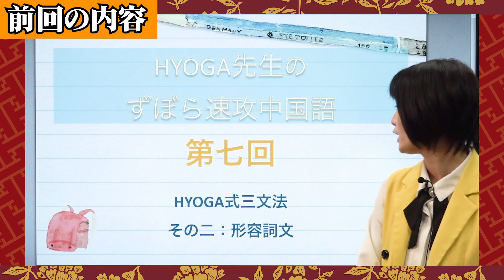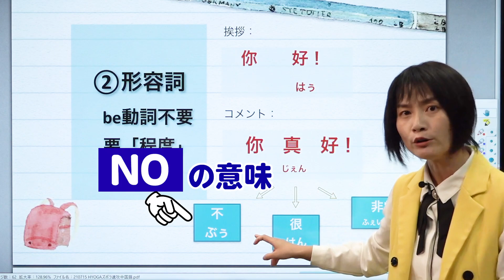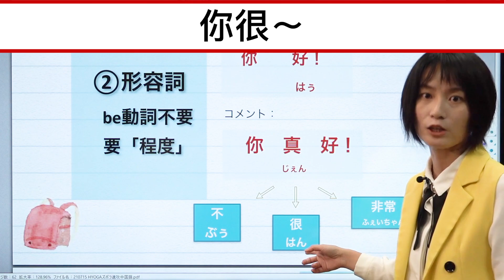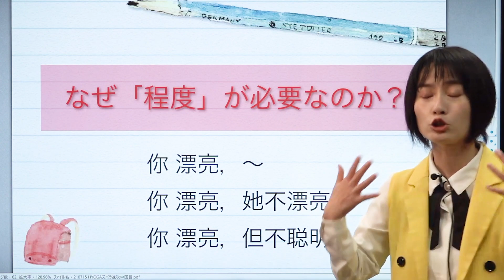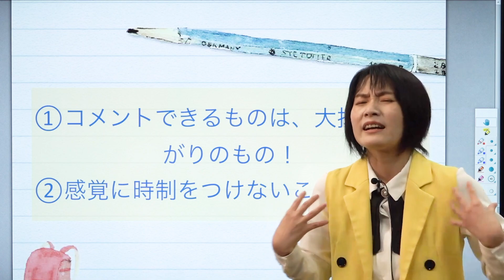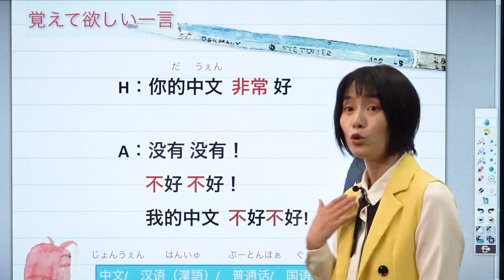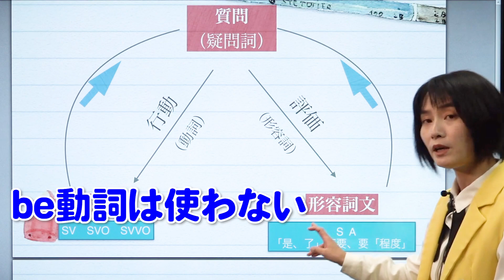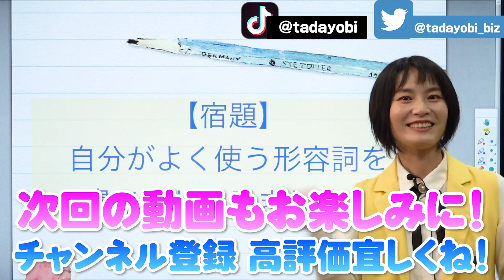日本と中国における"褒め方"の決定的な違い！直訳のまま話すと危険!?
【目次】
00:00 前回の内容
00:18 なぜ「程度」が必要？
03:48 過去形は使わない!?
05:02 覚えて欲しい一言

皆さんからの質問、コメント随時募集しています❗️
陳先生が答えてくれるかも！？